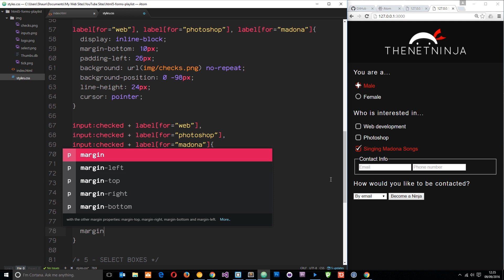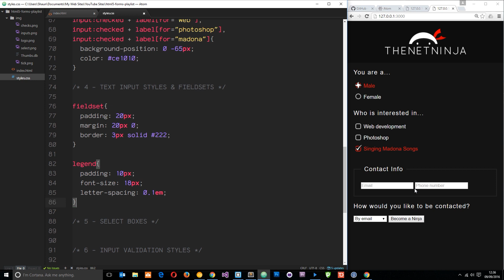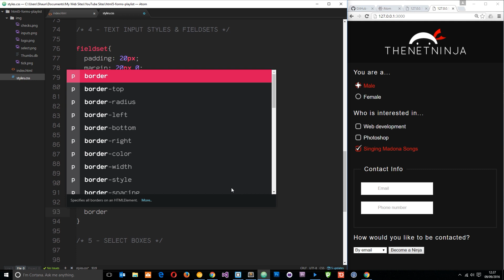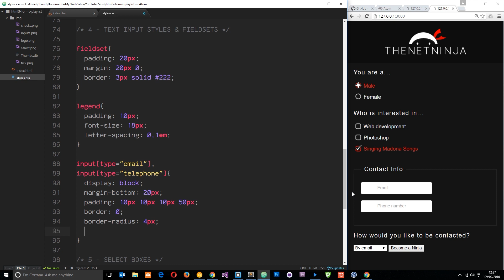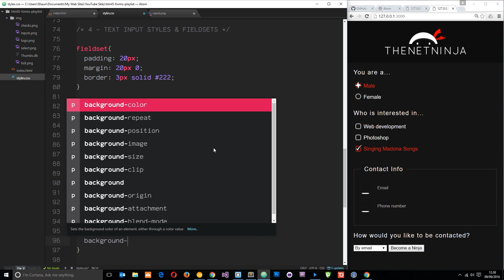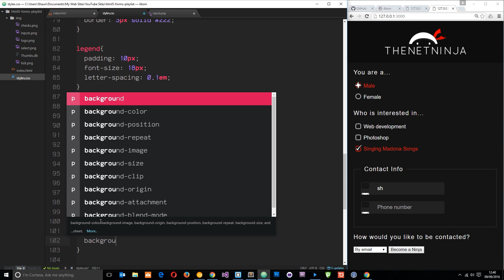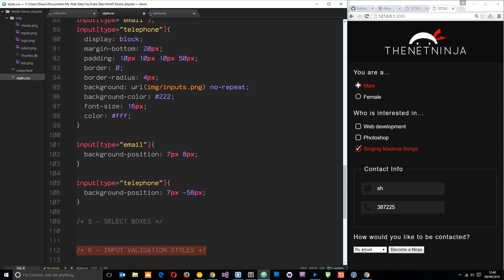Styling HTML 5 Forms #4 - Styling Text Inputs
Social Links